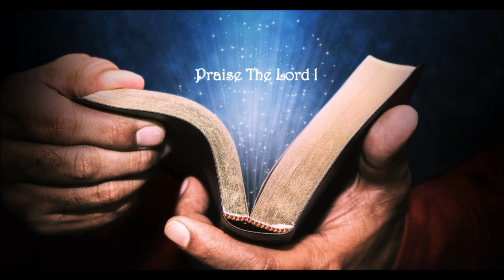Nokhani Chumuino || Kokborok Gospel Song